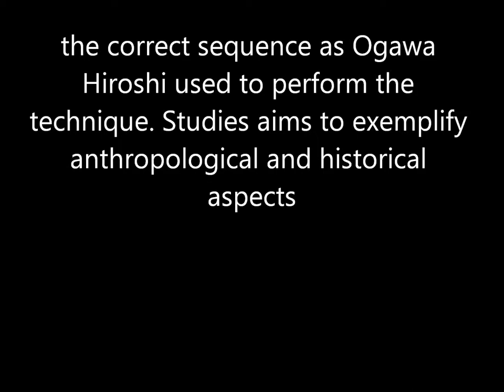Ogawa Ryu - Tokubetsu Jujutsu Renkaku March2013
Luis Nogueira explains Renkaku